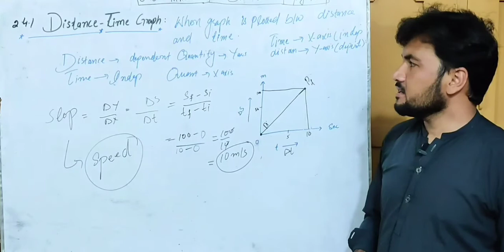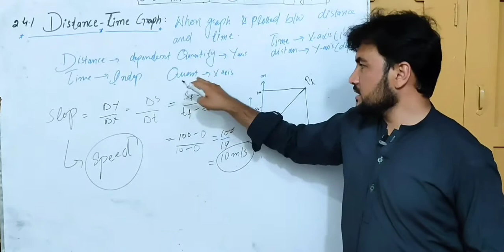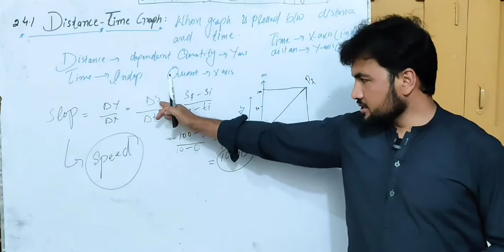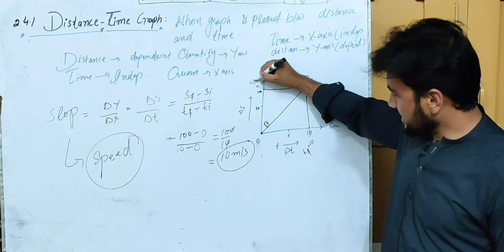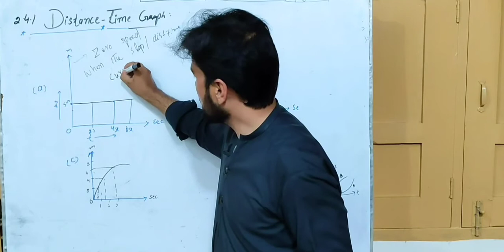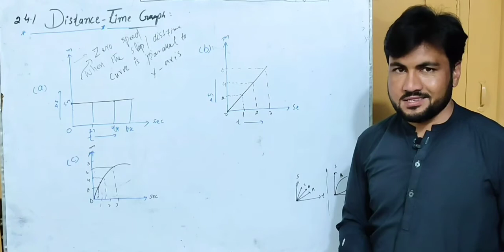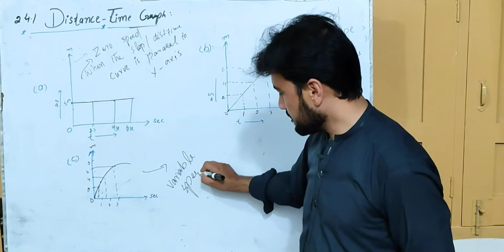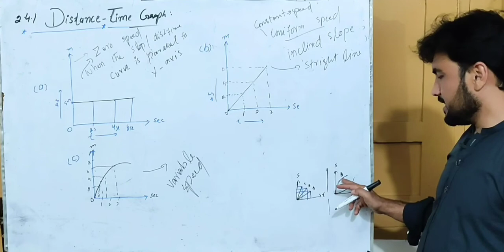Distance-Time Graph (Speed)||Graphical analysis of motion|| Class 9th Physics lecture no 7||Pashto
What is a Distance-Time Graph? A distance-time graph shows how far an object has travelled in a given time. It is a simple line graph that denotes distance versus time findings on the graph. Distance is plotted on the Y-axis. Time is plotted on the X-axis. The sloop give us the speed.